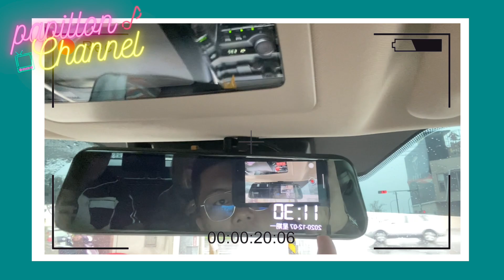一天就能賺到 GOPRO 9 的錢！日常VLOG -1 | Papillon Channel（Ft.卑微小昱）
Papillon日常VLOG希望大家喜歡：）

相機｜Sony ZV-1
剪輯｜Final cut pro x